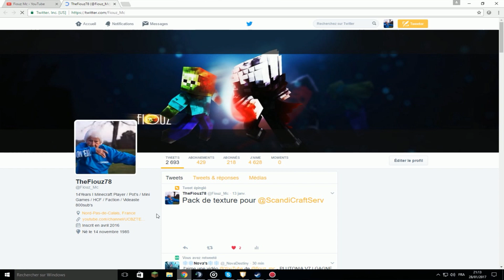PLUTONIA V7 I BASE TOUR + PACK + GAGNE TES HOPPERS !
?  Salut ! Nouvelle vidéo sur le serveur Plutonia !
? Graphiste (gfx) : Moi:)
?  Pack : Me demander en com !
?  Site : plutonia-mc.fr
?  Ip :